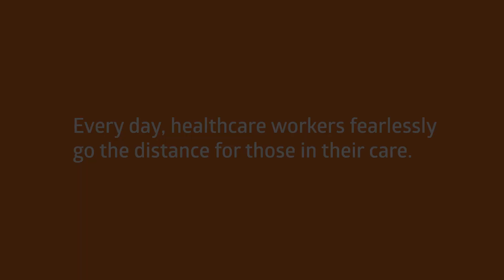Medline Works of Heart Program Recognizes Healthcare Workers Across All Care Settings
Medline is celebrating the countless number of healthcare workers who fearlessly go the distance for those in their care, no matter the care setting, day or disease state. Each month starting in January 2020, the Medline Works of Heart program will recognize a nominated healthcare worker who is positively impacting patients, communities and peers through attention, compassion and dedication.

Individuals can visit the Works of Heart website to nominate a healthcare worker they have caught in the act of impact and tell the story of how their heroic acts, both big and small, are improving healthcare in a big way.